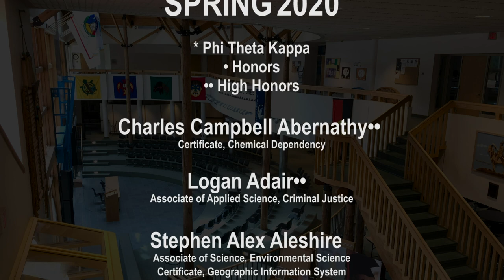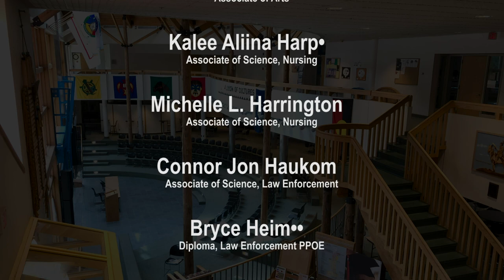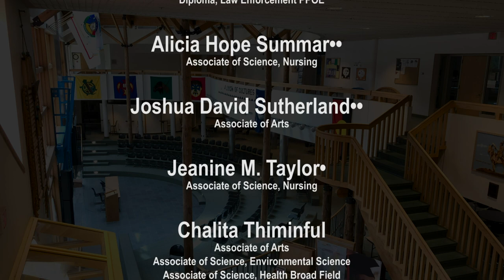FDLTCC Class of 2020 Graduation Celebration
Due to the COVID-19 pandemic, Fond du Lac Tribal and Community College (FDLTCC) was not able to hold its annual Spring Commencement Ceremony on May 14, 2020.
This eight-minute video was produced by the FDLTCC Ojibwemowining Digital Arts and Storytelling studio to honor the Class of 2020 graduates.
Special thanks to Big Red for the Drum Song, to the Minnesota Orchestra for their performance of "Pomp and Circumstance", and to the Oshkii Giizhik Singers for their rendition of "The New Day Song".
And finally "chi miigwech" (big thank you) to all the students, faculty, staff, and community members who helped FDLTCC deal with this tragic global health crisis.  Stay safe.